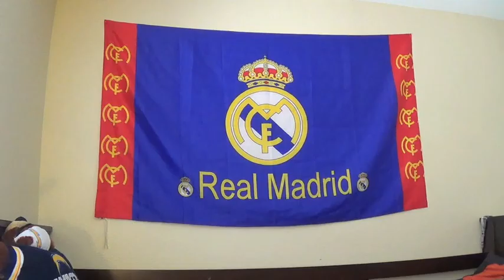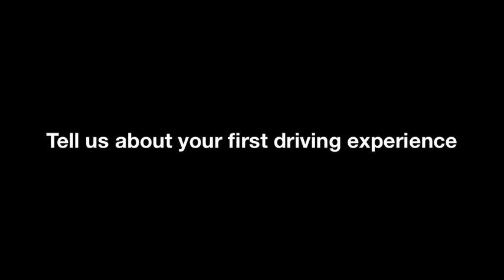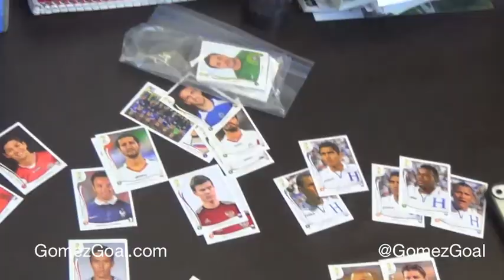Gomez Goal Meet Andres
Meet Andres 15 year old, sophomore in H.S. The most passionate of the Gomez kids about soccer.